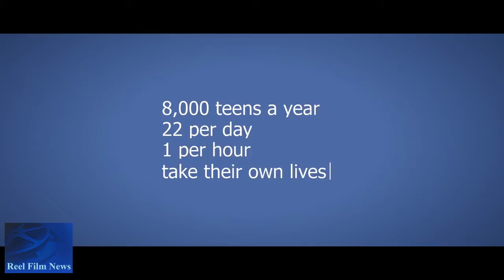EXCLUSIVE: Director Jared Cohen Talks DEVILS' DOMAIN & KING ARTHUR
RFN's Entertainment Informant, Brandon Troy, speaks with director Jared Cohn about his two films, DEVIL'S DOMAIN as well as KING ARTHUR AND THE KNIGHTS OF THE ROUND TABLE.  In the interview, Cohen opens up about the hot-button topics highlighted in DEVIL'S DOMAIN and the challenges presented by his visual-effects heavy KING ARTHUR film.